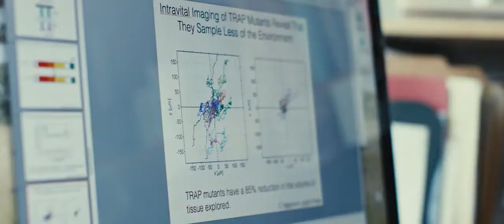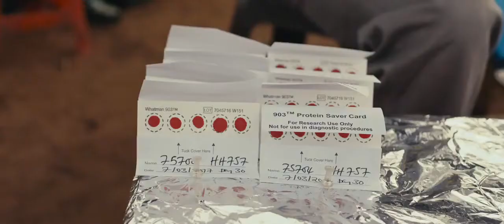The War on Malaria - Johns Hopkins Malaria Research Institute Scientists Lead the Fight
Malaria afflicts millions of people globally, and the majority of malaria deaths are children under the age of five.

In 2001, Bloomberg Philanthropies gave $100 million to the Johns Hopkins Bloomberg School of Public Health in order to fund the establishment of the Johns Hopkins Malaria Research Institute (JHMRI). Since then, JHMRI's state-of-the-art facility has become a hub for a community of multidisciplinary researchers dedicated to the treatment, control and eradication of this deadly disease.

Focused on four major areas of research — entomology, parasitology, epidemiology and immunology — JHMRI boasts experts from around the globe, all working to prevent and cure malaria. In this short film, meet JHMRI director Dr. Peter Agre and members of his team in Baltimore, and learn about the exciting impacts their research is having abroad in locations such as Macha, Zambia.